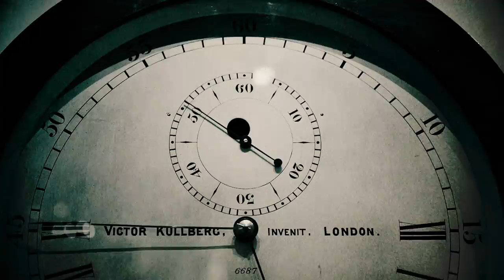Time is Relative to the Observer (Tick-Tock goes the clock)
Tick-Tock goes the clock...
Sixty "identical" duration shots that don't appear to be identical at all.
Watch it first thing at night,
or
last thing in the morning,
whilst tired,
or
feeling alert.
Does it still seem to be the same?
Or does it change,
according to your time and place
in space?
More from me at rickster.co.uk